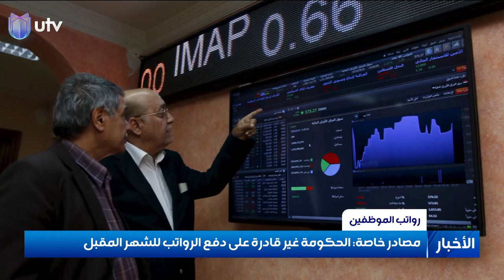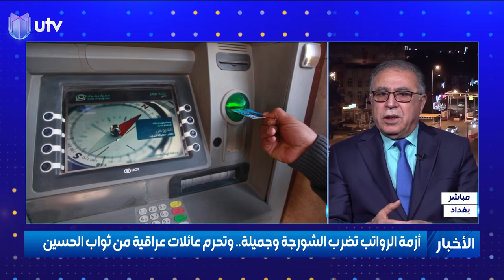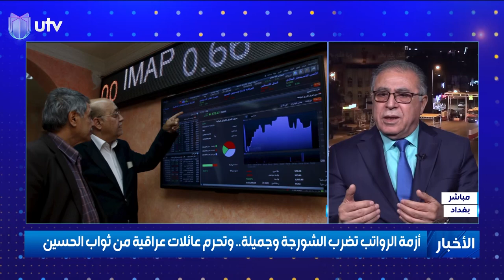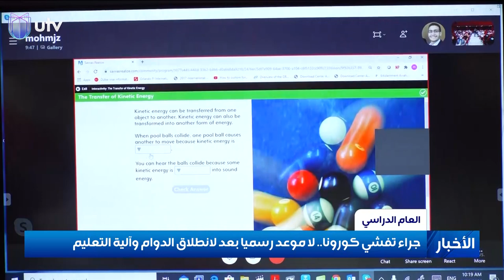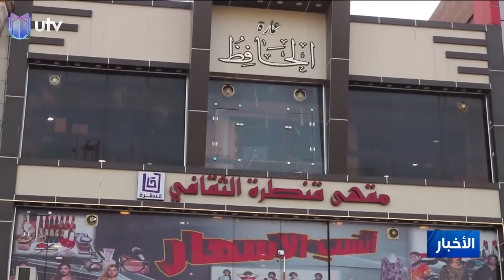نشرة أخبار الثامنة من قناة UTV